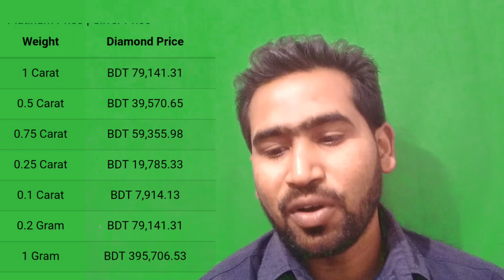21 February 2020 জানুন হীরার দাম /Diamond price in Bangladesh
আজকে এক ভরি সোনার দাম কত Today Gold Price. 22K /24K Gold  Price Today.Today Gold Price in Bangladesh!

gold price in Bangladesh today 23/04/2021!gold price!gold!gold rate!sonar dam bd Dear viewer You can find out how much gold price in Bangladesh today in this video. Viewer gold and silver price is updated daily in our channel.
What is the information in our video? gold price today per gram.today gold price in bd. gold and silver price. Gold jewelery price.22k gold price today and used gold price. In the viewer jewelery work shop channel you will get the first and correct Today gold price information. Hope you stay with us.